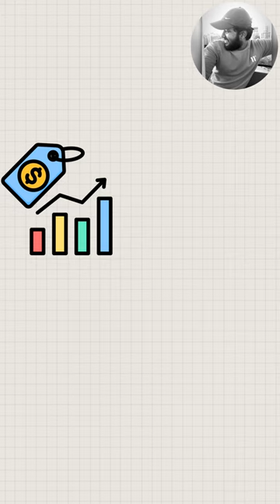Why Food Price is So High in Theatres??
For Video Editing Services.